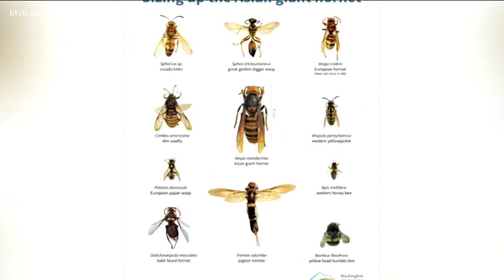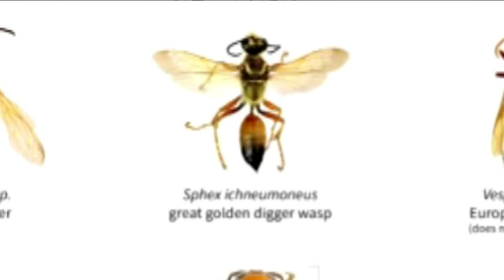Verify: Is that bug a murder hornet, or a normal wasp?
The hornets get their murderous nickname from their habit of destroying beehives.